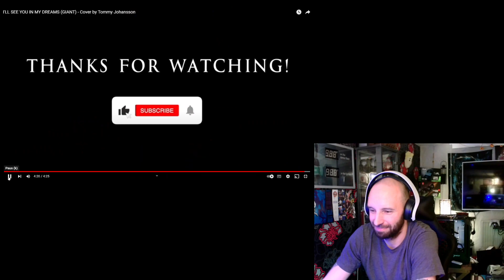Reacting to Tommy Johansson´s cover of ( Giant. I'LL SEE YOU IN MY DREAMS)